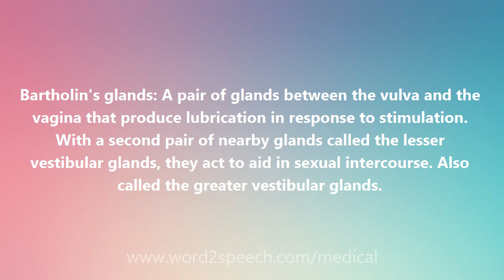Bartholin's glands - Medical Meaning and Pronunciation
Title: Bartholin's glands

Bartholin's glands: A pair of glands between the vulva and the vagina that produce lubrication in response to stimulation. With a second pair of nearby glands called the lesser vestibular glands, they act to aid in sexual intercourse. Also called the greater vestibular glands.